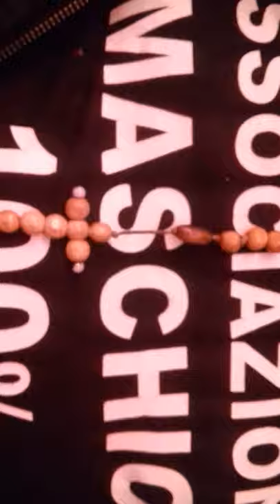IL MASCHIO 100% AGGREDITO E MINACCIATO ALLO CHIETI SCALO. DA GIOVANI , VIOLENTI .GRAVE FATTO.SOS